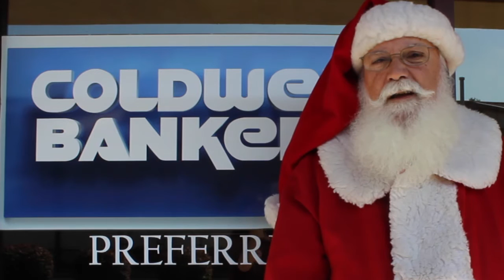Joe Leone REALTOR Coldwell Banker Preferred Blue Bell, PA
I have been a Commercial Broker for over 16 years.  My coverage area consists of 7 Counties in Pennsylvania, Berks, Montgomery, Bucks, Chester, Delaware, Philadelphia and Schuylkill, Most counties in NJ.  I hold brokerage licenses in five states, PA, NJ, DE, NY and NC.  My real estate practice consists exclusively of commercial properties. I pride myself on providing personal consultative services to my clients. Before I entered the Real Estate business, I spent 25 years working for "Start Up" companies in the Eastern United States.  I am a tenacious prospector and a creative marketer of Real Estate.